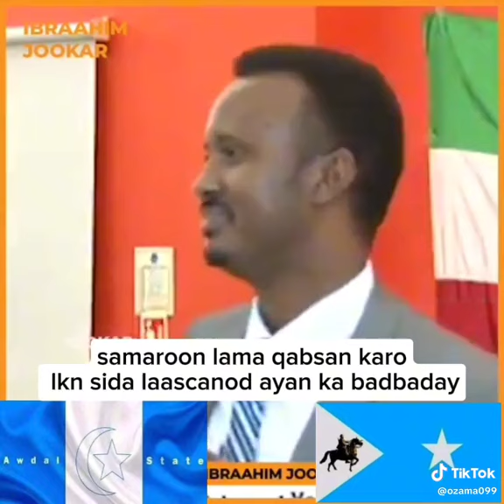12 September 2024